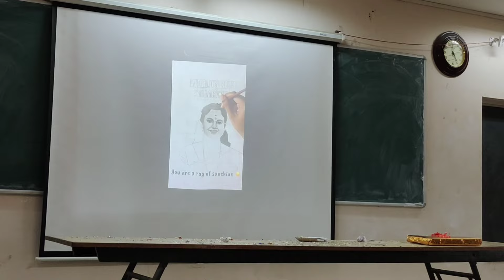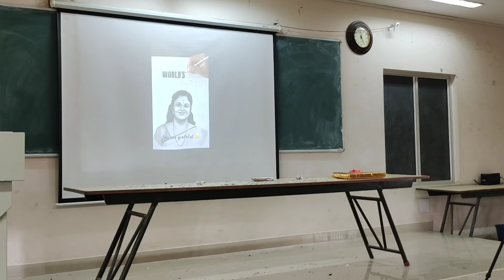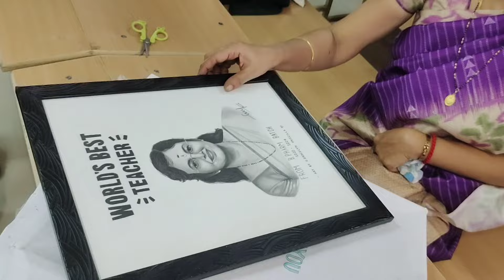B. Pharm(2020-2024)|SRIPMS|college days|@jershar7676#youtube